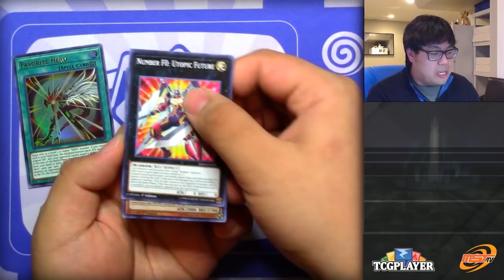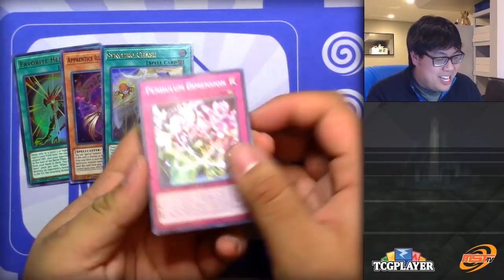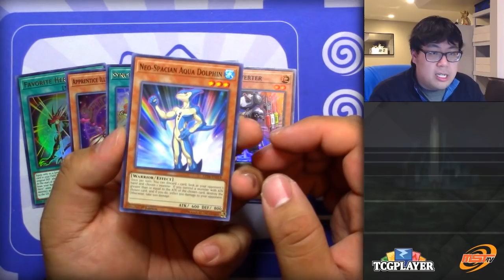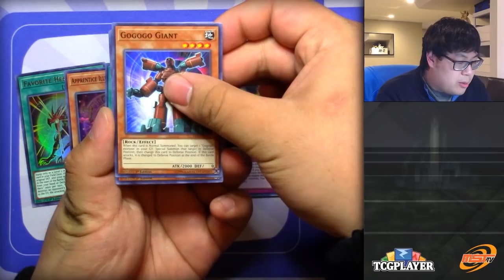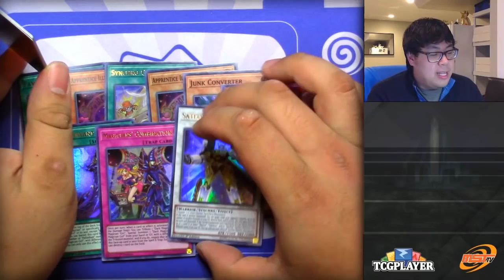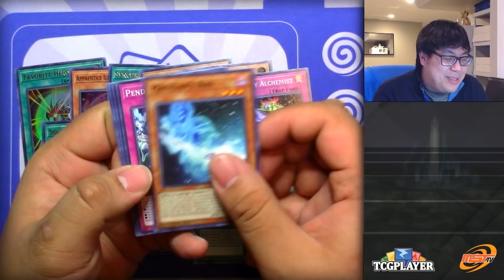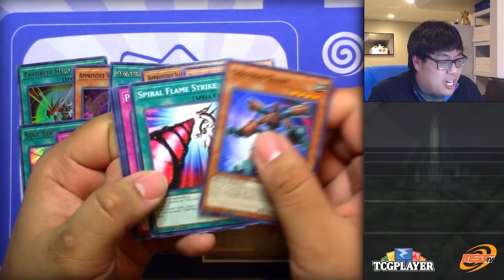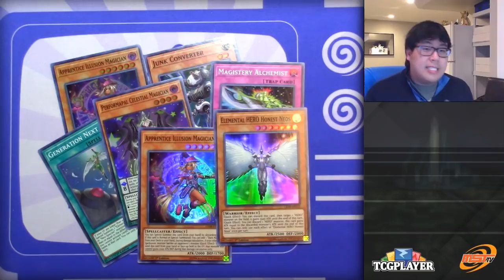Yu-Gi-Oh Legendary Duelists: Magical Heroes Box Opening!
A box opening of the latest Yugioh set, Legendary Duelists: Magical Heroes!